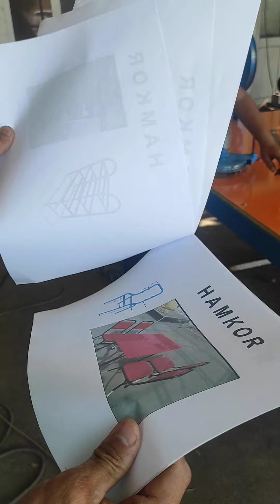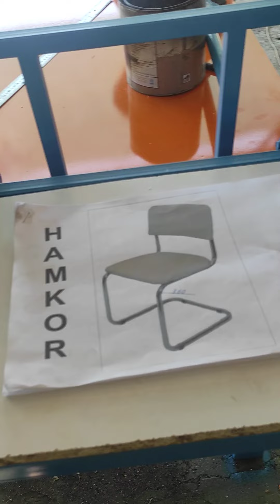xamkor Trubagif stanogi qozogistonga dastafkasi bilan+99899 985 80 97 🇺🇿🤝🇰🇬🤝🇰🇿